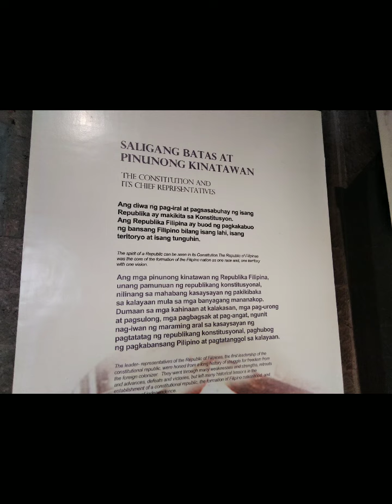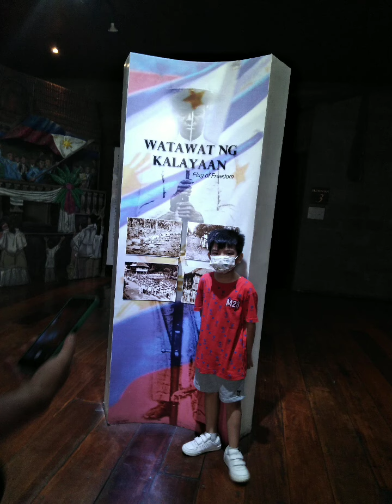Barasoain Church / Museum